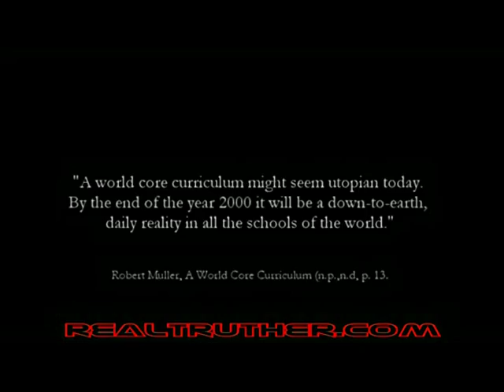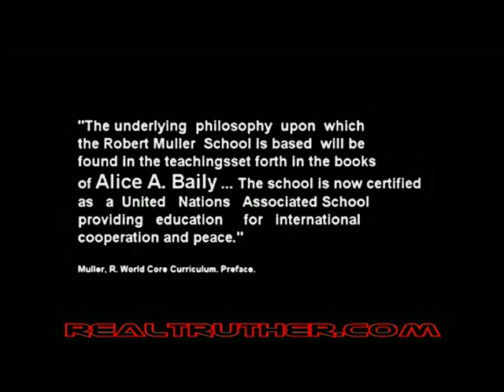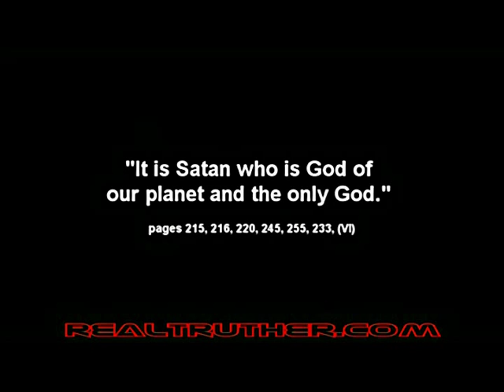UNITED NATIONS SAYS GOD IS THE SNAKE LUCIFER - world core curriculum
in a forthcoming video you will see that Ron Paul the communist vaccine pusher freemason shriner lover has a snake logo in the shape of a pyramid with snake eye on top and three coils denoting 666 😉